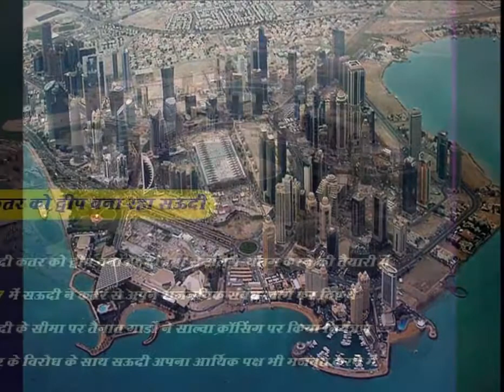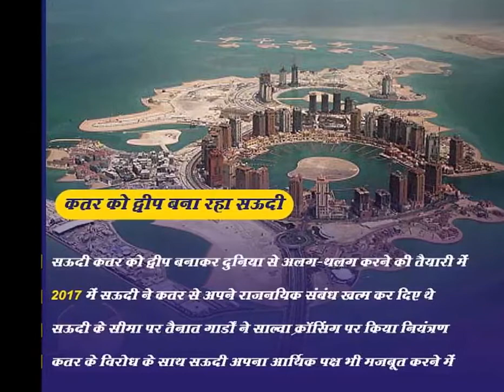सऊदी अरब कतर को एक द्वीप में बदलने के लिए बना रहा यह योजना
अपने पड़ोसियों को सबक सिखाना हो तो कोई सऊदी अरब से सीखे। आतंकवाद को संरक्षण देने वाले उसके पड़ोसी देश कतर जब अपनी कारगुजारियों से बाज नहीं आया तो सऊदी अरब ने पहले उससे अपने राजनयिक संबंध खत्म किए। अब उसे द्वीप बनाकर दुनिया से अलग-थलग करने की तैयारी में है।

सऊदी अरब साल्वा नहर खुदवाकर एक ओर से जमीन से जुड़े कतर को किसी द्वीप सरीखा कर देगा। 60 किमी लंबी इस नहर का निर्माण तीन माह में शुरू हो जाएगा। इस नहर के निर्माण के लिए पांच विदेशी कंपनियां शामिल हुई हैं। जिसे भी इसका ठेका मिलेगा, उसे एक साल की भीतर निर्माण कार्य पूरा करना होगा। इस नहर से 295 मीटर लंबे और 33 मी चौड़े जलपोतों का सुचारु आवागमन संभव होगा।

कुवैत ढूंढ़ रहा मध्यस्थ
1981 में गठित खाड़ी सहयोग परिषद के सदस्य कुवैत और ओमान ने कतर के खिलाफ सऊदी अरब एवं उनका सहयोग देने वाले देशों का साथ नहीं दिया। कुवैत चाहता है कि इस मामले में कोई वार्ताकार मध्यस्थता करे और चल रहे तनाव को कम किया जाए। हालांकि इस बीच जो भी प्रयास हुए, वह विफल रहे।

खत्म हैं राजनयिक संबंध
सऊदी अरब ने आंतरिक मामलों में दखल, ईरान और आतंकी संगठनों को समर्थन देने के कारण जून 2017 में कतर से अपने राजनयिक संबंध खत्म कर दिए थे। बहरीन, मिस्र और संयुक्त राज्य अमीरात भी इसके साथ खड़े हळ्ए। इन चारों ने कतर को 13 मांगों पर अमल करने की बात कही जो पूरी नहीं हुई।

साल्वा क्रॉसिंग पर कब्जा
इस वर्ष अप्रैल में सऊदी अरब के सीमा पर तैनात गार्डों ने साल्वा क्रॉसिंग पर नियंत्रण कर लिया। इससे बाहरी दुनिया से कतर का एकमात्र स्थलीय संपर्क कट गया।

सऊदी अरब कतर से सटी अपनी सीमा के एक किमी पहले यह नहर बना रहा है। नहर और सीमा के बीच के स्थान में वह अपने परमाणु कचरे को डंप करता है। साथ ही यहीं पर रणनीतिक रूप से सळ्रक्षा के लिए सैन्य बेस भी बना रखा है।

एक तीर से दो निशाने
कतर के विरोध के साथ सऊदी अरब अपना आर्थिक पक्ष भी मजबूत करने की जुगत में है। पर्यटकों को लुभाने के लिए साल्वा नहर के किनारे रिजार्ट, बंदरगाह जैसी सुविधाएं विकसित की जाएंगी। पर्यटकों को आकर्षित करने को वाटर स्पोर्ट्स और नौकायन की व्यवस्था रहेगी। यह पूरा इलाका खाड़ी क्षेत्र का सबसे खूबसूरत क्षेत्र में तब्दील होगा।